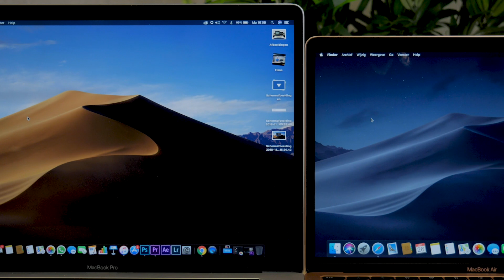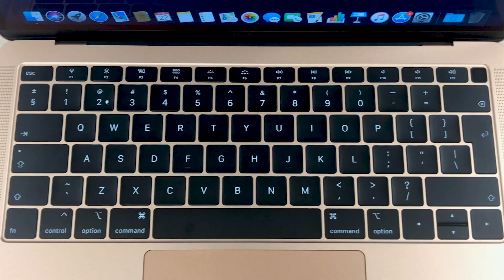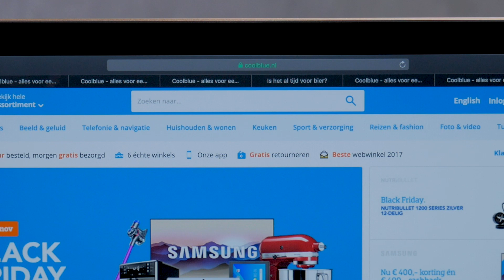Apple's populairste Mac, eindelijk verbeterd - MacBook Air 2018 review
De nieuwe MacBook Air heeft een Retina scherm, waarmee je 4 keer scherper beeld hebt ten opzichte van de eerdere MacBook Air modellen. Maar dat is niet alles wat er nieuw is. In deze video vertel ik je over de gloednieuwe MacBook Air.